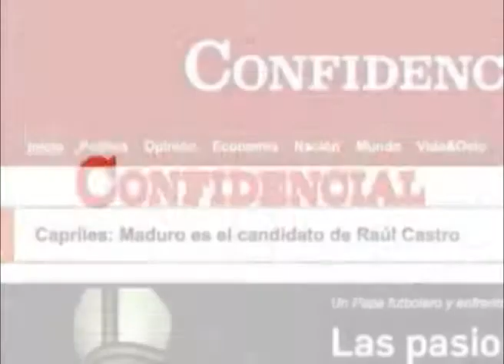"Canto Libre o Morir": Concierto de los hermanos Mejía Godoy